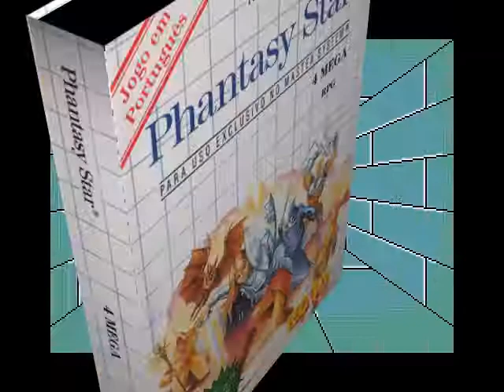PS Banca Thiago TEASER.wmv